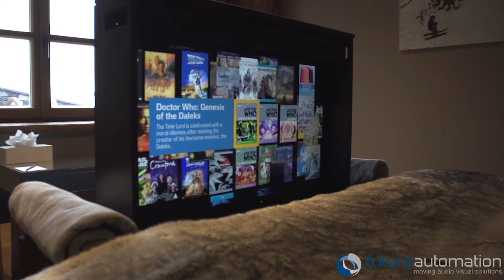LSM-BE TV Lift Installed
Future Automation LSM-BE TV Lift installed with box enclosre at the foot of a bed.